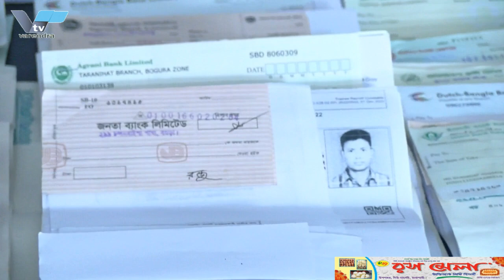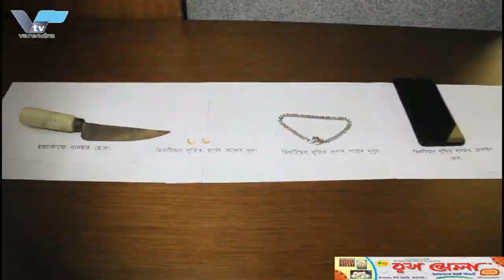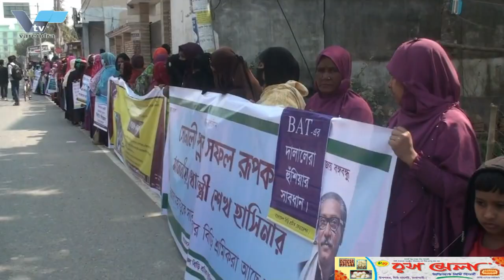কনস্টেবল নিয়োগে প্রতারণার তিনজন আটক করেছে রাজশাহী জেলা গোয়েন্দা পুলিশ